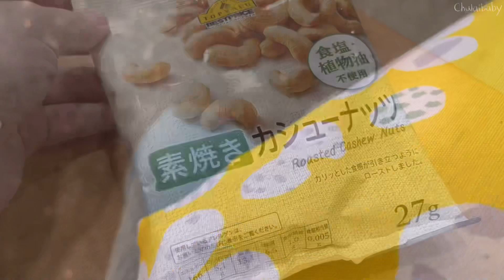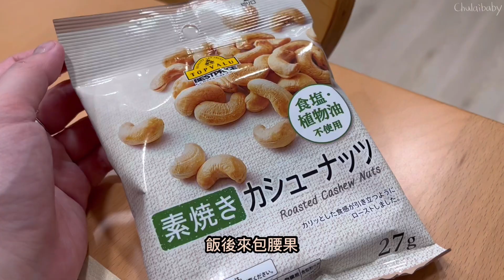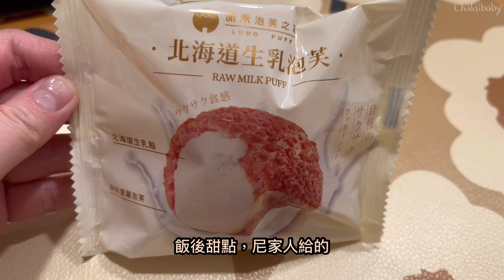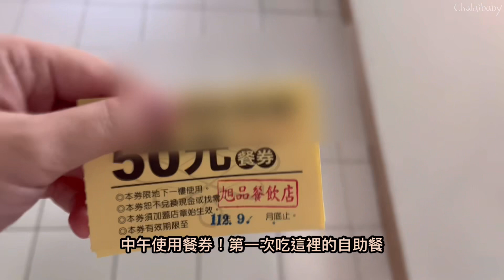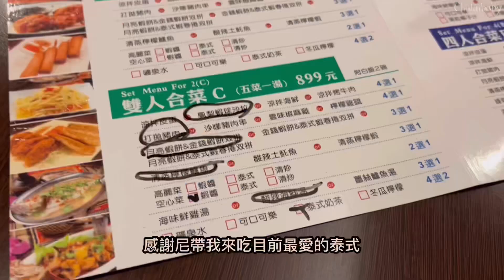Vlog 97/離職前的最後五個工作日紀錄💻自煮午晚餐🍲